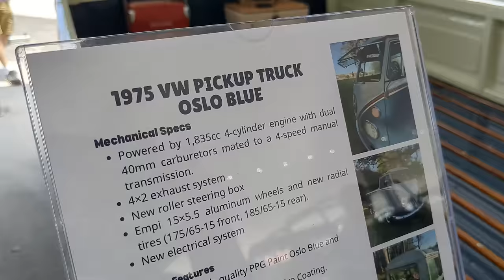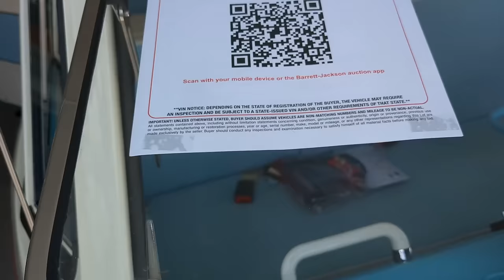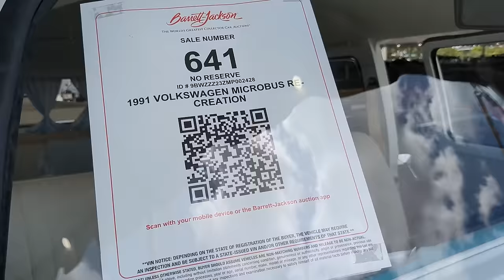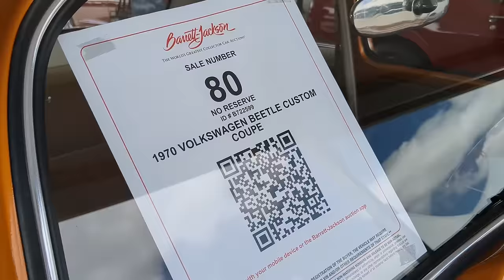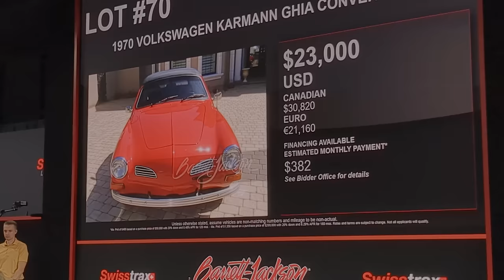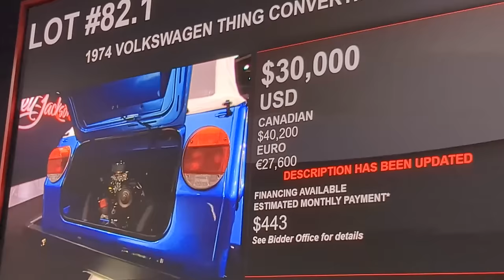Hey Ho! Classic VWs at Barrett Jackson Auction West Palm Beach 2024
Hey Volks!  I went down to the Barrett Jackson Collector Car Auction in West Palm Beach FL 2024.  Very cool collection of VW cars at Barrett this year.  If you have never been to this auction, it can be a lot of fun.